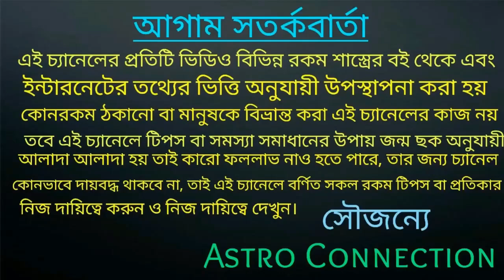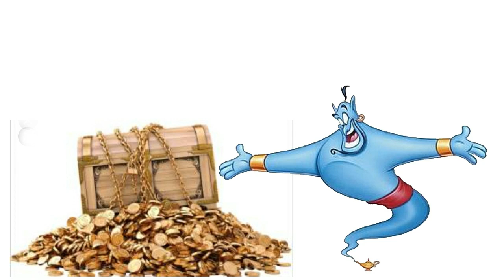বছরের শেষ মাসে গুপ্তধন পেয়ে 5 রাশি কোটিপতি হতে চলেছে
কোন সে সৌভাগ্যবান 5 রাশি তা জানতে ভিডিওটি সম্পূর্ণ দেখুন।